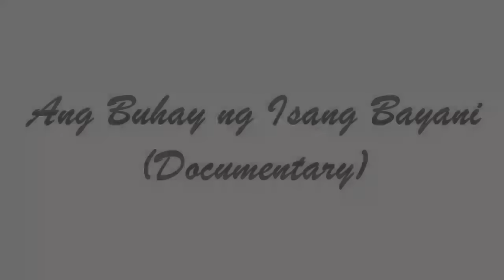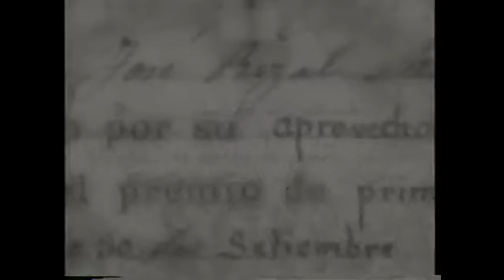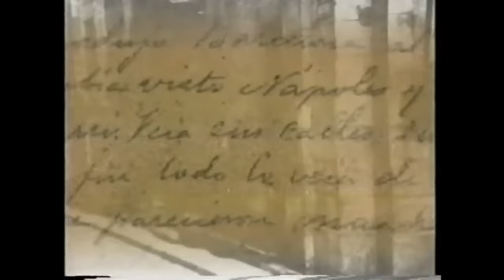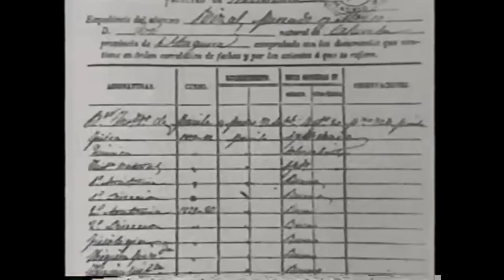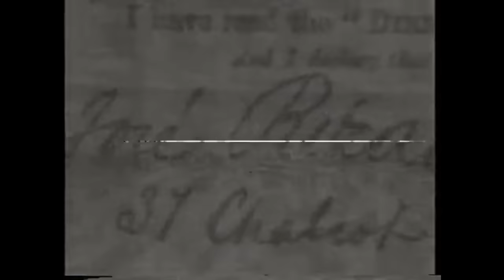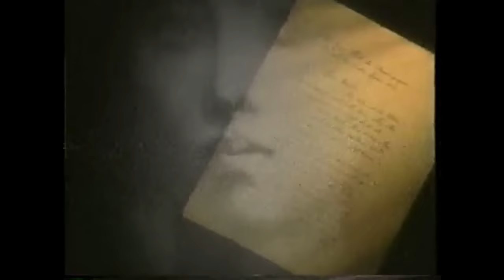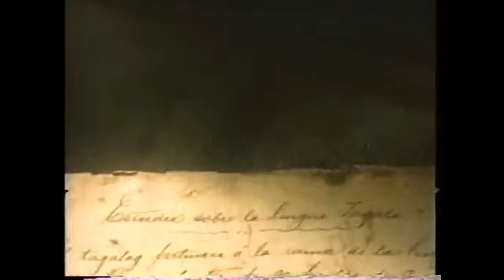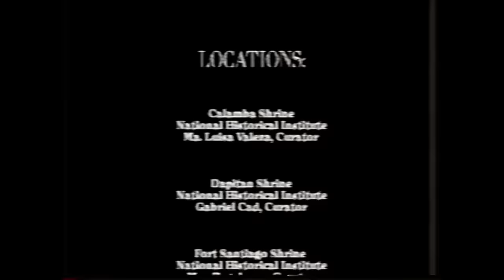Ang Buhay ng Isang Bayani Documentary